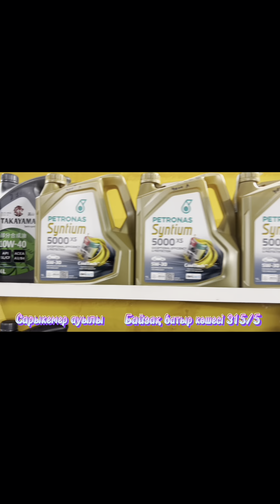Алла берекесін берсін! Кәсіп түбі нәсіп🛢️🛢️